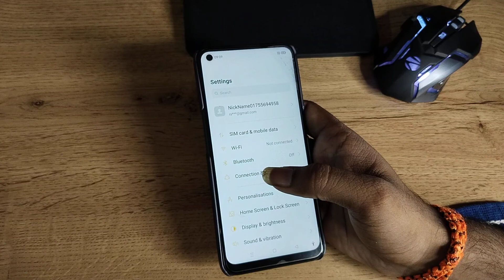how to change font size in Realme narzo 30